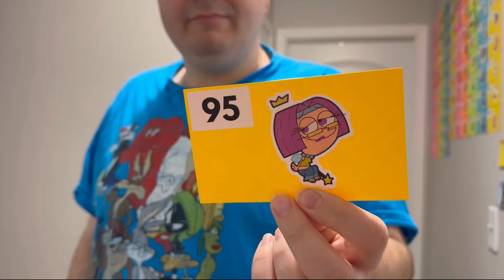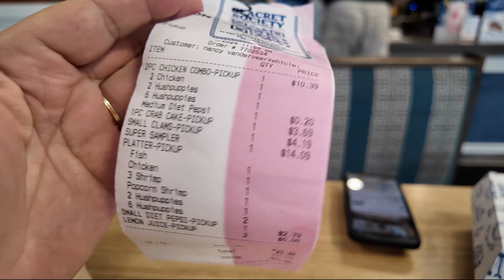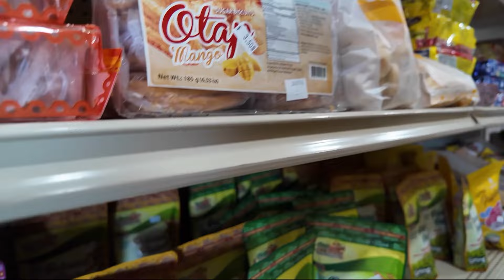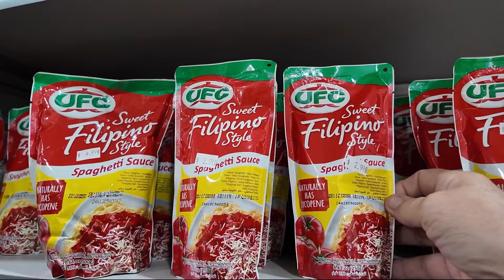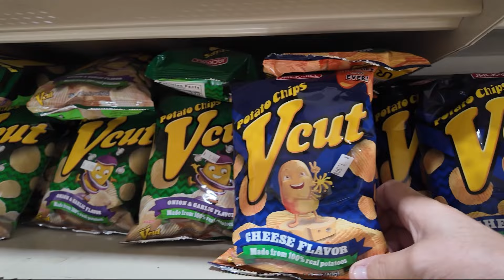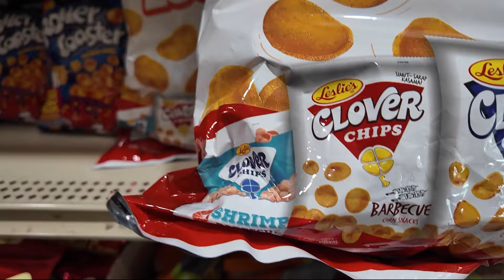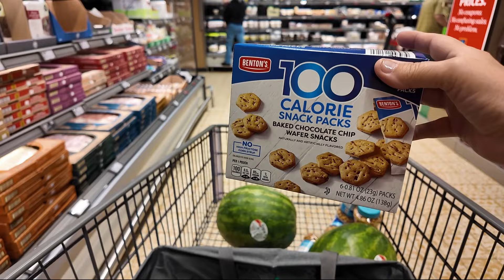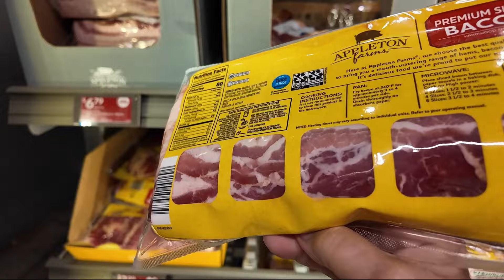Long John Silvers | Filipino Store | Aldi Shopping | Des Moines Iowa | Hound Dog | Red Tanager Bird!